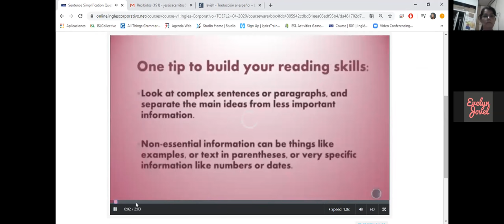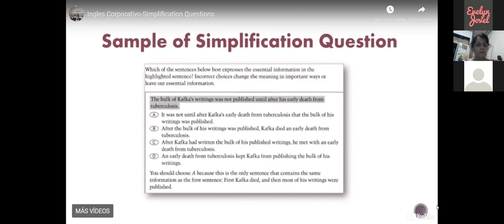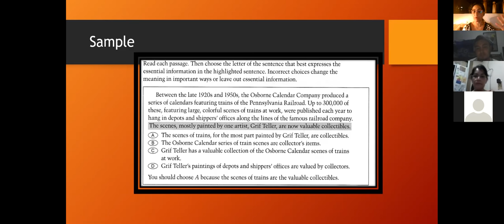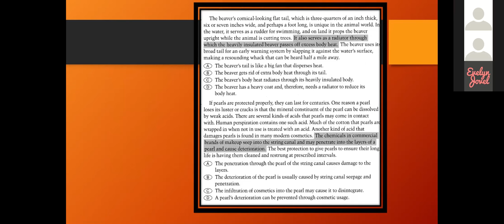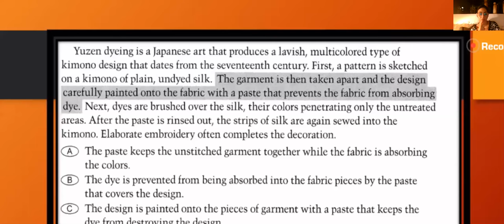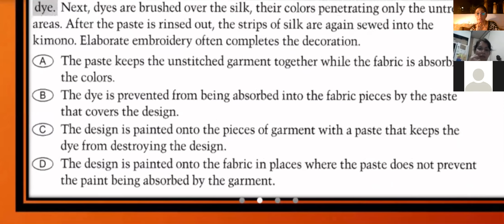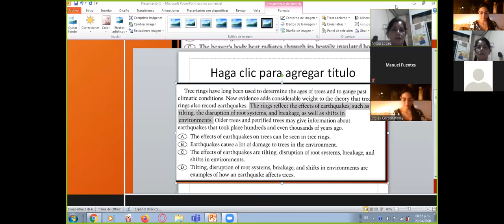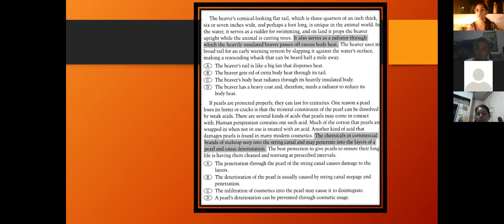Ingles Corporativo-Simplification questions